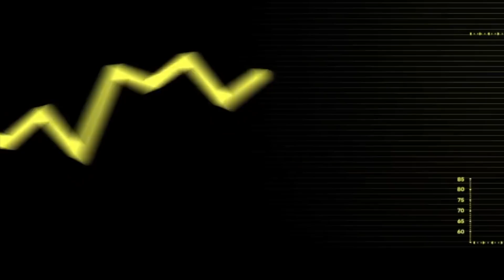WAAROM IK STOP MET CONCENTRATE... (DE HOOGTEPUNTEN)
Ruim 3 jaar terug begonnen we met een nieuw YouTubekanaal met de naam Concentrate. We hebben heel veel mooie dingen kunnen doen maar helaas komt aan alles een eind. Het hoeft niet te betekenen dat het voor altijd voorbij is maar voor nu gaat de focus op andere dingen. Bedankt allemaal voor de leuke tijd en hopelijk kijken jullie weer als alle nieuwe projecten komen. Love you!

Shirt: Garcia
Watch: Omega